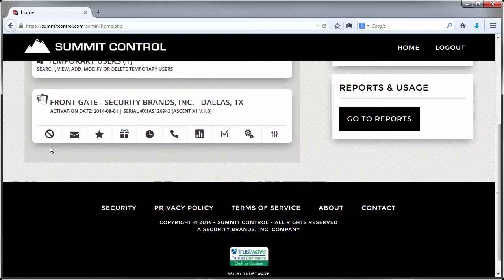Security Brands - Summit Control How to Enable Do Not Disturb Mode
Summit Control makes managing and using Ascent access controls so easy! Manage up to 10,000 app, text, and voice users remotely from your mobile device.